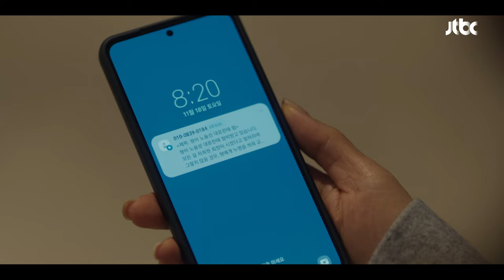엄마 이지아와의 사진을 갈기갈기 찢어버린 어린 아들😭💦 | 끝내주는 해결사 11회 | JTBC 240306 방송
엄마 김사라(이지아)와의 사진을 갈기갈기 찢어버린 어린 아들😭💦